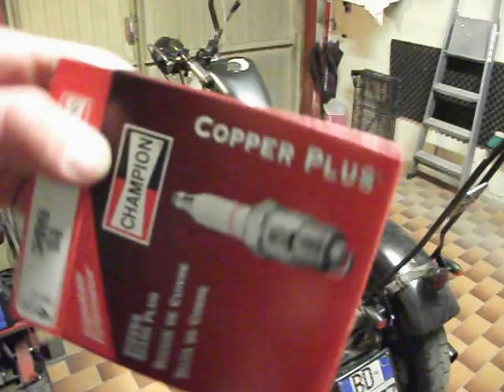Harley Davidson Sportster - Risoluzione problema carica batteria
Ciao Biker.
Questo video è la conclusione del precedente.
La batteria non si caricava e subito pensavo fosse un problema di statore. Per fortuna l'anomalia era dovuta ad un elemento bruciato della batteria e alle candele rovinate durante la pulizia di routine utilizzando una spazzola con setole di ferro e non con le setole di plastica.

Novità: se devi fare acquisti su amazon.it, entra da questo
a te non cambia nulla ma amazon aiuterà il mio canale a crescere un pochino.

Se vuoi aiutare il canale a crescere oppure dissetarmi con una birretta fresca mentre lavoro, questo è il modo migliore per farlo

Secondo te sto usando attrezzi poco adatti, obsoleti e vuoi aiutarmi a fare di meglio, questo è il modo giusto: